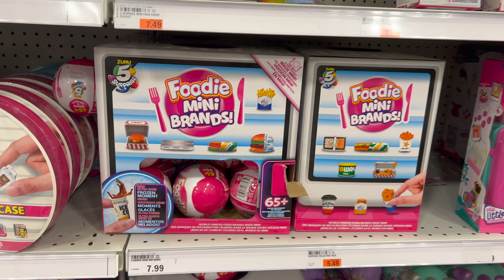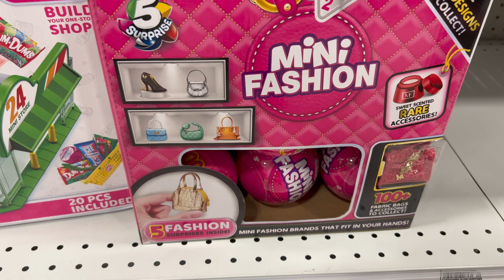Going on a TOY HUNT to find HOT WHEELS Character Cars & FOODIE mini brands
JASMINE AND JORDAN love going on TOY HUNTS!!! Jordan is obsessed with finding every Hot Wheels Character Cars. They are tough to find. Jasmine loves slime and the mystery surprises like FOODIE mini brands or LOL Doll Surprise.